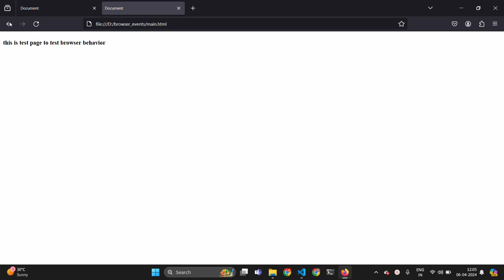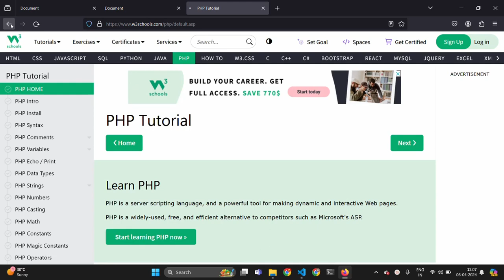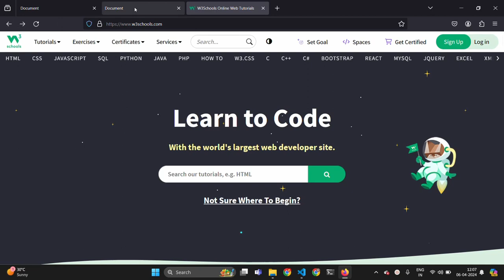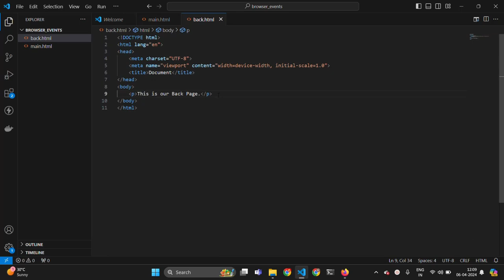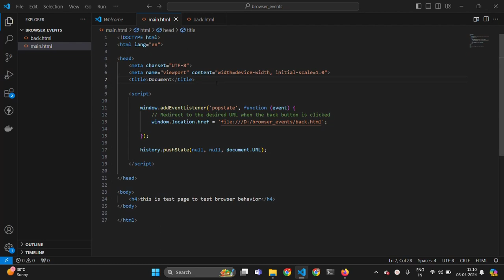Handle Browser Back Button Event | Detect Browser Back button click event in Javascript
Handle Browser Back Button Event
Detect Browser Back button click event Control Browser Stack
How to Detect Browser Back Button event
window popstate, pushstate event
history pushState event